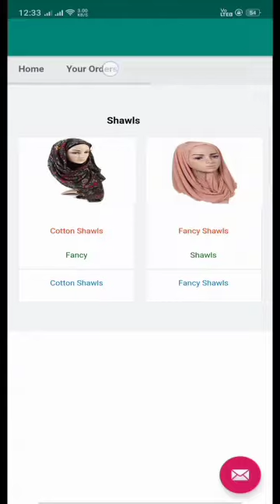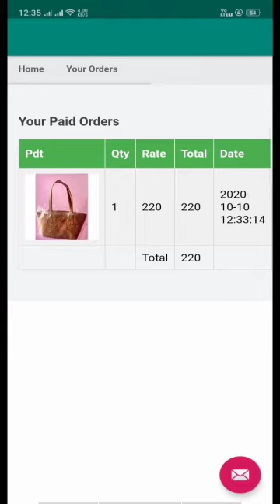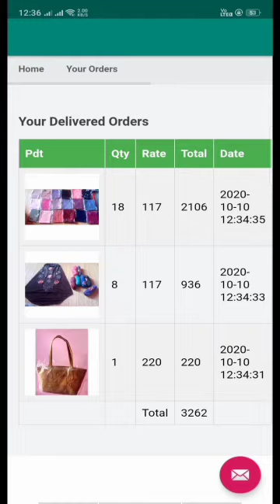View your order details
Send Message to us , I want App Collection